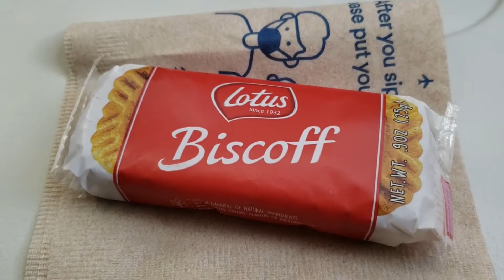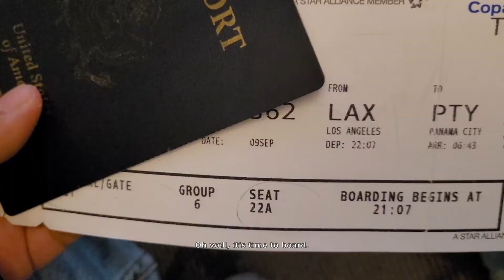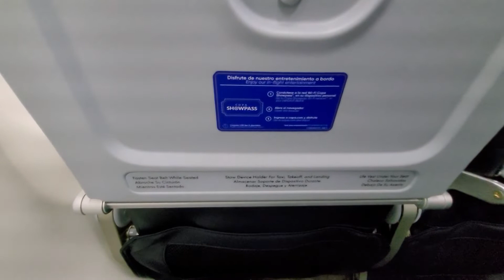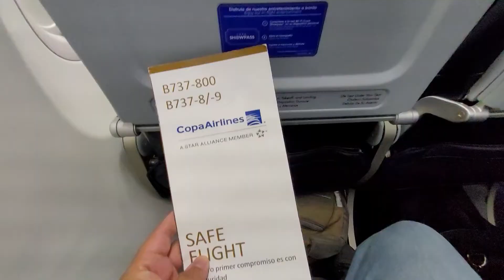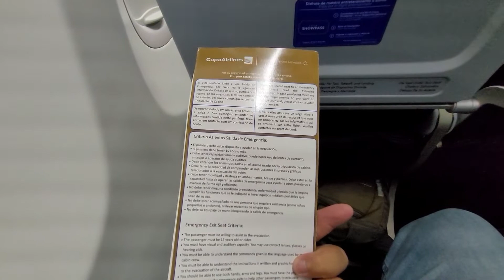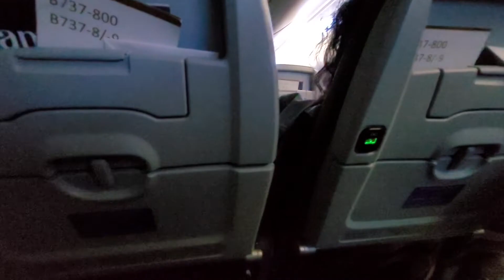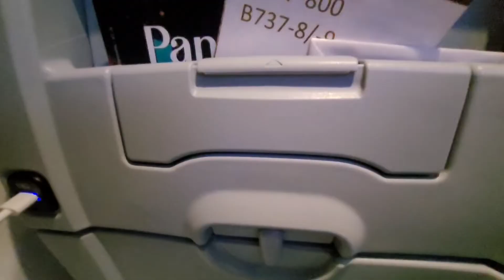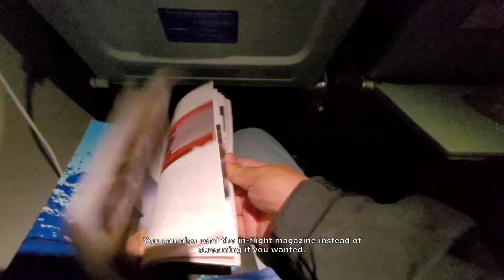Panama City! First Post-Covid Trip with Copa Airlines ✈️🇵🇦 (Star Alliance Gold Review)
Ready to take flight after the pandemic? Join me on my first international trip in 3 years with Copa Airlines! This exciting journey takes us from Los Angeles (LAX) to Panama City (PTY), with a connecting flight to Bogota on the horizon.

But will the experience live up to the anticipation?

We'll board the modern Boeing 737 MAX 9 and explore the Star Alliance Lounge at LAX (spoiler alert: it's changed a bit since 2019!). As we take off amidst a Southern California storm, we'll witness a breathtaking sunrise over Central America.

Wondering what to expect as a Star Alliance Gold member on Copa Airlines?

This video dives deep into the in-flight service, meals, and amenities, giving you a complete picture of the journey.  Is Copa the perfect choice for your post-pandemic adventure? Watch and decide for yourself!